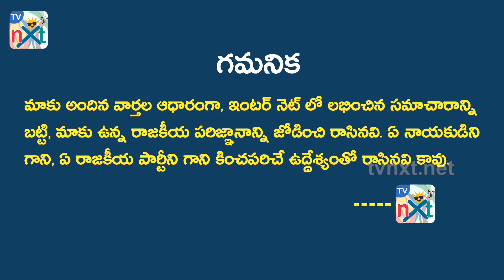BJP Official Spokesperson Sudhish Rambhotla Responds Over Telangana Elections | TVNXT Telugu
Watch BJP Official Spokesperson Sudhish Rambhotla Responds Over Telangana Elections | TVNXT Telugu